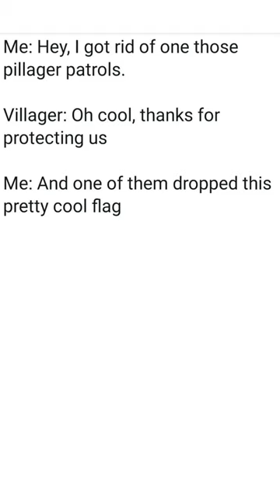Minecraft Memes 15 | MEMES Memesdaily 637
minecraft memes,